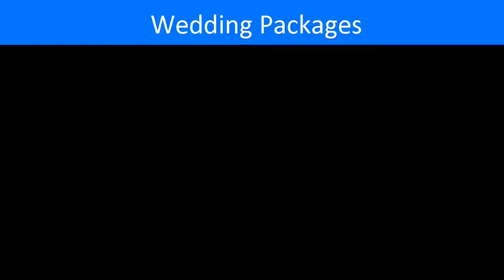Wedding Packages Blyth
Wedding packages in Blyth, Northumberland.  Searching for wedding packages for your big day in Blyth, including areas Cowpen and Blyth Valley? Our stunning wedding venue provides a complete wedding package for you and your guests to enjoy.  From a full wedding catering service, to wedding entertainment, wedding flowers, champagne reception, chair covers, resident DJ and much more within your wedding package.